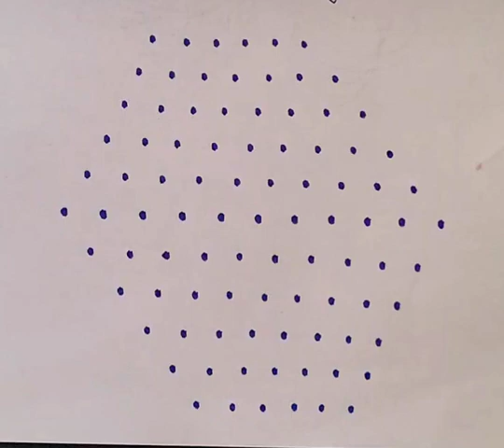11x6 dot beautiful kolam design